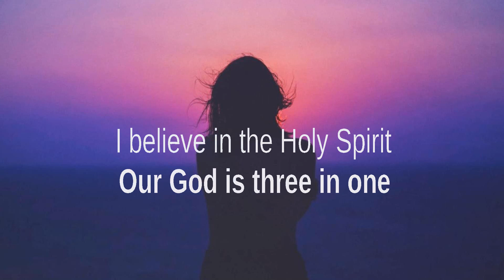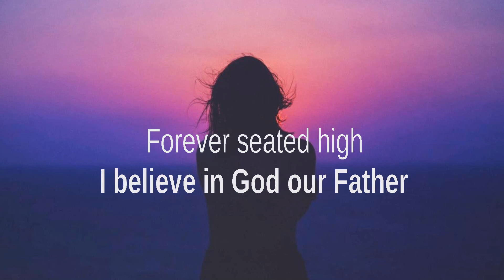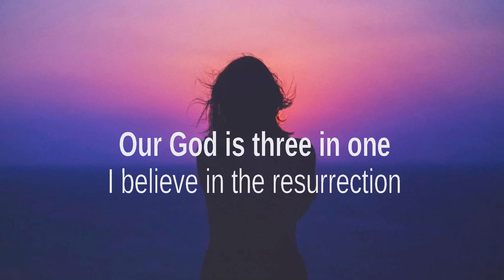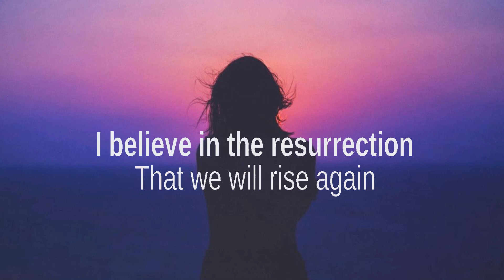Hillsong Worship ~ This I Believe # lyrics